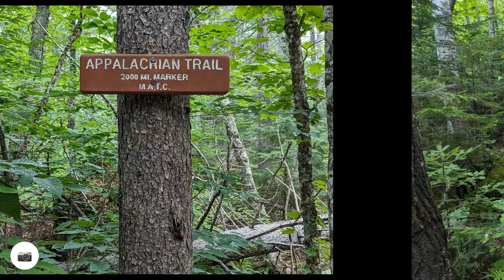Appalachian Trail - Southbound - Day 16 (+3) - Caratunk to Stratton